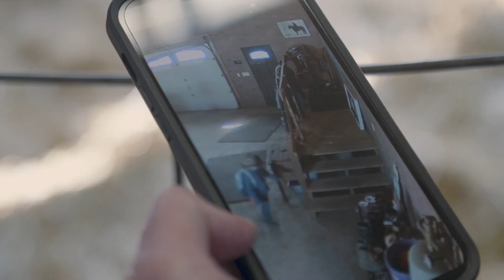RTC Networks Camera System Ad #2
Keep an eye on what you care about, from anywhere, with Capture Camera Systems by RTC Networks.